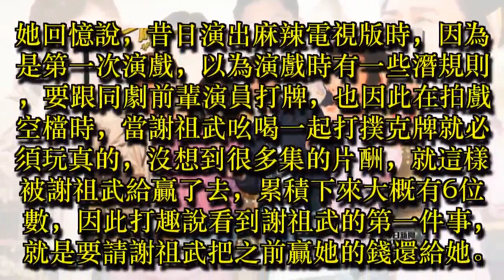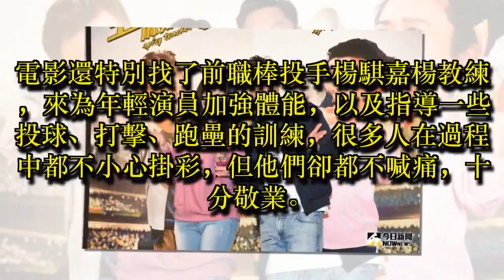演藝圈潛規則？ 郭昱晴恨輸6位數片酬給謝祖武